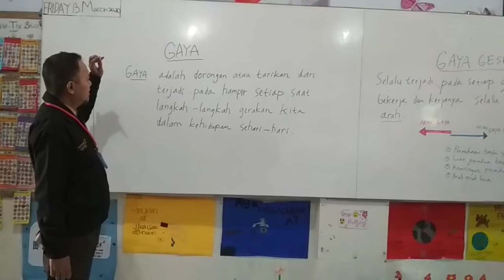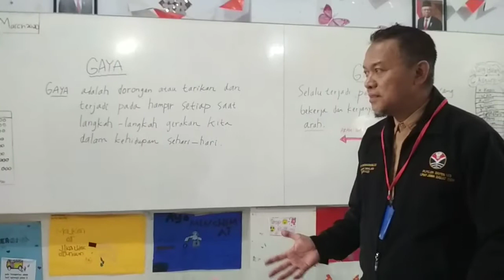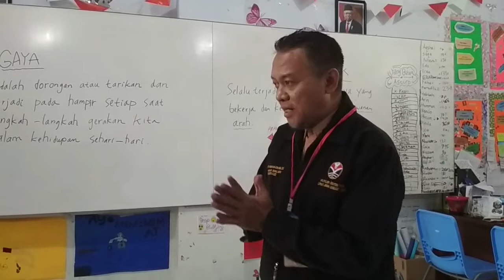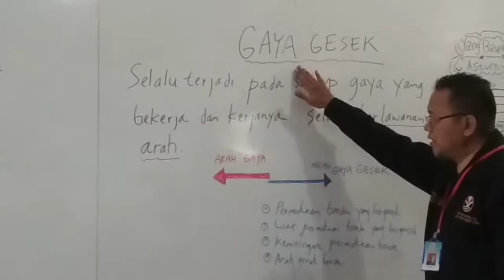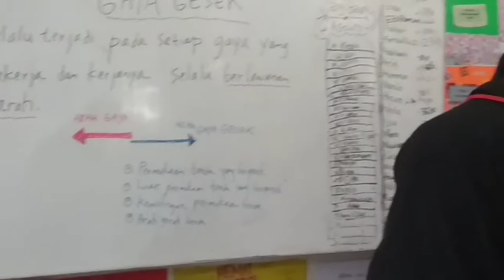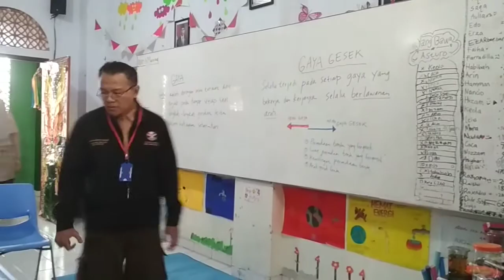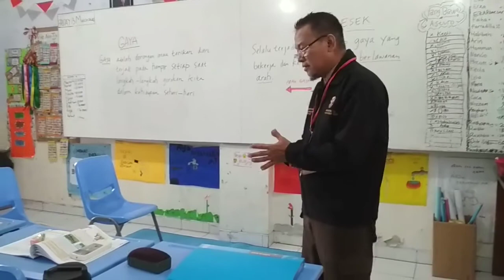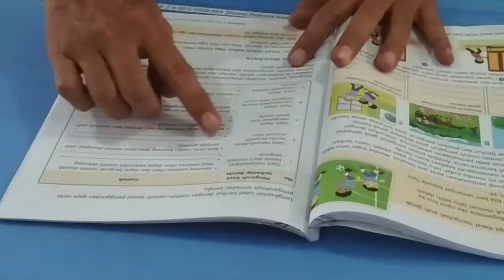IPA With Mr. toto part 3